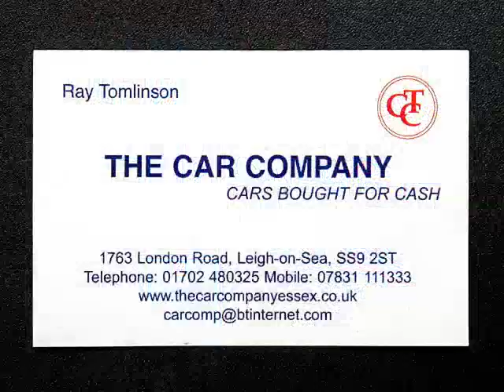The Car Company